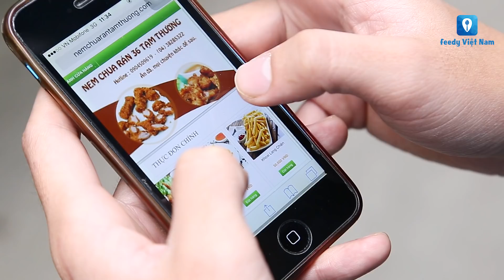[Review] Món NEM CHUA RÁN ngõ Tạm Thương, Hà Nội | Feedy TV